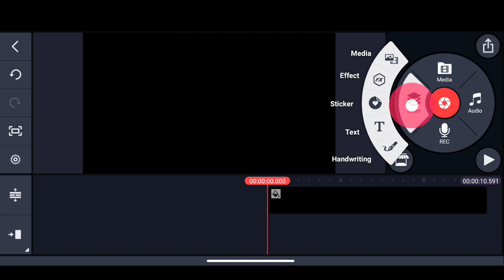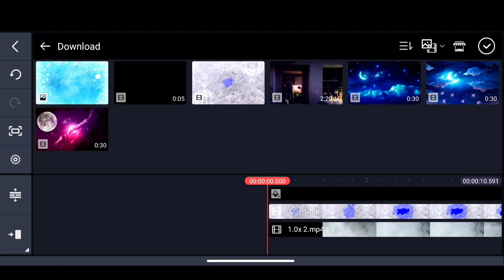RUOK FF NEW INTRO EDITING IN ANDROID 2022 GAMING INTRO LIKE A RUOK FF TYT EDITING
🎵 Song name 👇
💳 BEAT FALLING - Set Fire To The Rain (SrSider & Sr Nescau FUNK REMIX)

Ruok ff intro editing
how to edit like ruok ff
how to make 3d intro like ruok ff
how to make 3d intro like ruok ff on pc,
how to make 3d intro like ruok ff clock tower,
how to make 3d intro like ruok ff in android,
how to make 3d intro like ruok ff malayalam,
how to make 3d intro like ruok ff in kinemaster,
how to make 3d intro like ruok ff in tamil,
how to make 3d intro like ruok ff in telugu,
how to make 3d intro like ruok ff download,
how to make 3d animation intro like ruok ff,
how to edit like ruok ff how to make 3d intro like ruok ff,
how to make 3d intro free fire like ruok ff,
how to make 3d gaming intro like ruok ff,
how to make 3d intro like ruok ff in pc,
how to make 3d intro on android like ruok ff,
how to make 3d intro free fire clock tower,
how to make 3d intro free fire clock tower in telugu,
how to make 3d intro free fire malayalam,
how to make 3d intro free fire in telugu,
how to make 3d montage intro free fire,
how to make 3d gaming intro free fire,
how to make 3d intro on android free fire,
how to make 3d animation intro free fire,
how to make 3d intro on android free fire malayalam,
how to make a 3d intro free fire,
how to make free fire 3d intro in blender,
how to make 3d intro like classy free fire,
how to make 3d intro for free fire,
how to make 3d intro in free fire,
how to make 3d intro in kinemaster free fire,
how to make free fire 3d intro in mobile,
how to make free fire 3d intro in tamil,
how to make 3d intro of free fire,
how to make free fire profile 3d intro,
gaming intro music,
gaming intros be like,
gaming intro video,
how to make a gaming intro for youtube videos on phone,
gaming intro clips,
gaming intro cs editz,
gaming intro creator kinemaster,
gaming intro for girl,
gaming intro funny,
gaming intro fire effect,
gaming intro green screen,
gaming intro gun